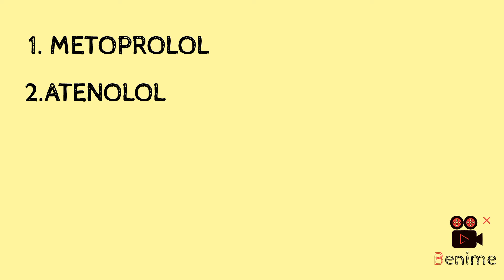BETA ADRENERGIC BLOCKING DRUG MNEMONIC